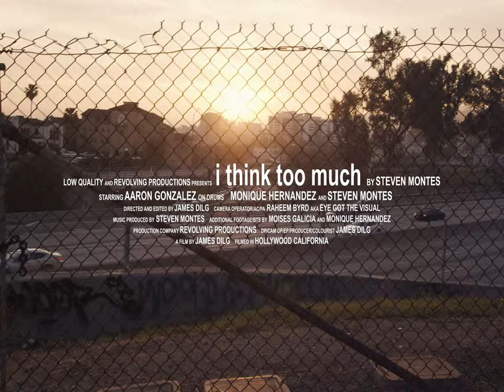Steven Montes "i think too much" (Official Video)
"I think too much" by Steven Montes.

Off the "Wake Me Up When I'm Famous" album. Out March 5, 2021.

Artist: Steven Montes
Director & Editor: James Dilg
Production Company: Revolving Productions
Camera Op: Raheem Byrd aka Eye got the Visual
Drummer: Aaron Gonzalez
Music Producer: Steven Montes
Actress: Monique Hernandez
Additional Footage/BTS: Moises Gonzalez & Monique Hernandez
DP, 2nd Cam Op, Producer & Colorist: James Dilg
Film Grain, Burns & LUT's: Tropic Colour & Revolving Productions

Filmed on the BMPCC 6k